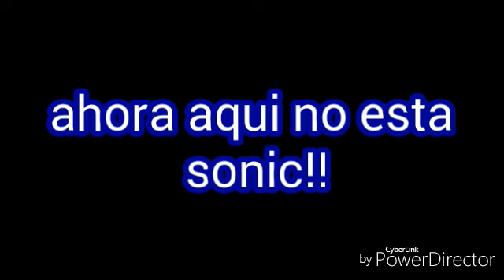Trailer de Sonadow AMOR OSCURO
Yo espero que lesguste este primer trailer porfabor en los comentarios que les parecio y regaleme un pulgar.👍